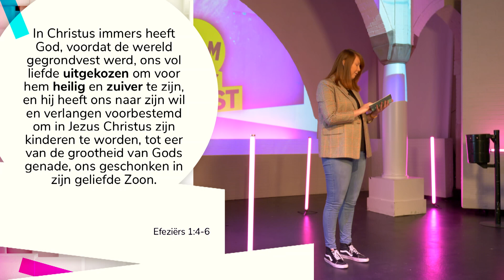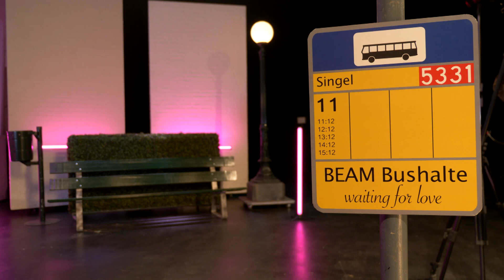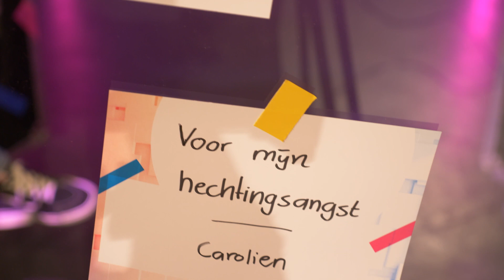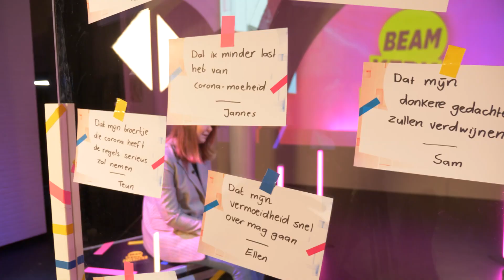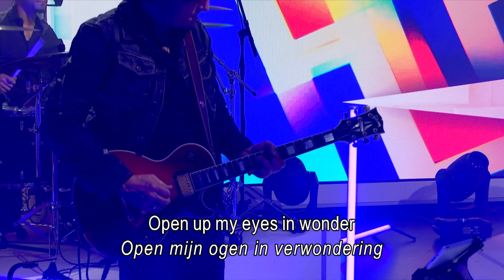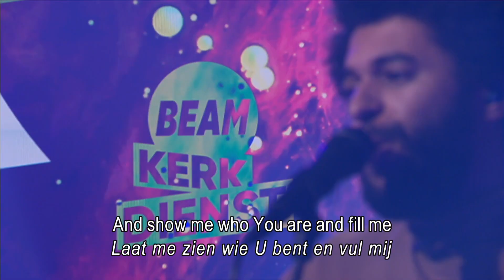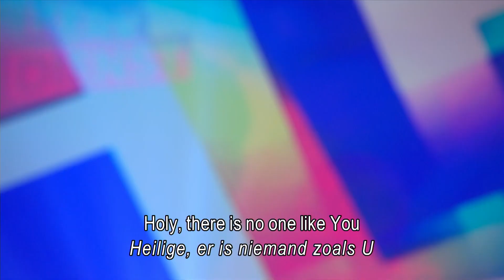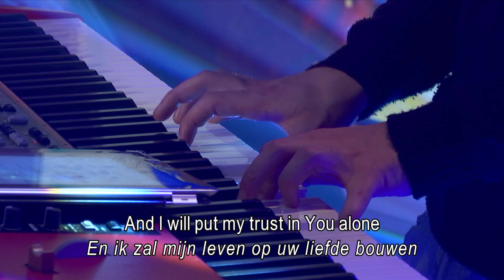Wilke Stuij: "Als single ben je geen tweederangs christen!" - BEAM Kerkdienst #40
Op deze Valentijnsdag zal Wilke Stuij spreken over de druk van je omgeving om als (christelijke) single een relatie te krijgen en wat God daarover zegt. Bekijk hier de vorige dienst terug met Wilke

Dankzij onze leden kunnen wij deze BEAM Kerkdienst blijven maken. Als je al lid bent van BEAM, heel erg bedankt! Ben je nog geen lid, overweeg dan om ons te steunen door lid te worden van BEAM

0:00 Introductie met Joram
0:24 Worship: Reyer - Hoop In Mij
4:28 Worship: Phil Wickham - This Is Amazing Grace
8:56 Preek Wilke
18:15 Opwekking 672 - Heerser Over Alle Dingen
21:00 Gesprek Wilke en Joram
29:36 Gebed Wilke
31:26 Mozaiek worship - Build My Life
35:43 Worship: for King & Country - Joy

Meer van BEAM zien?